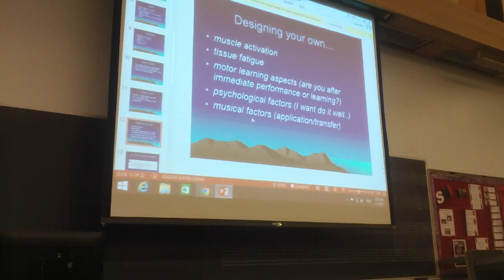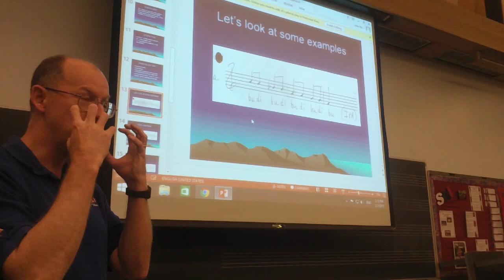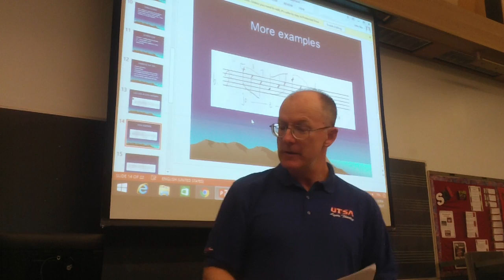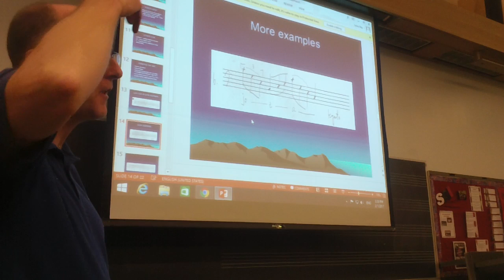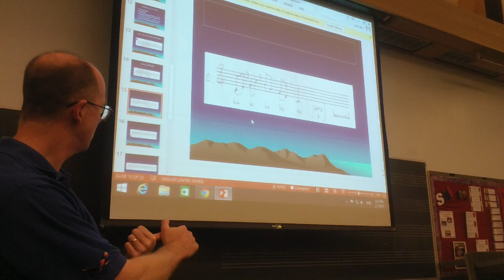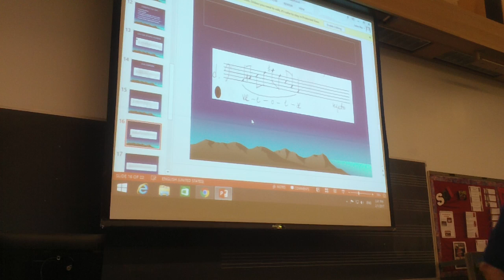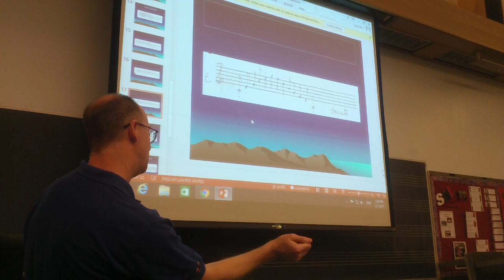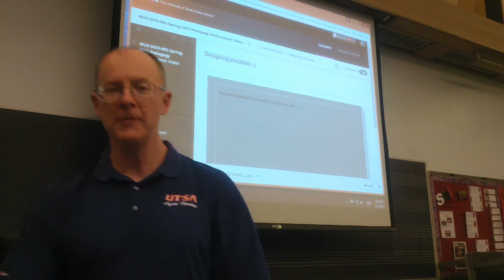Graduate Vocal Pedagogy Class Feb 1, 2017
MUS 5533, Feb 1, 2017.  UTSA Music Department.  John Nix, instructor